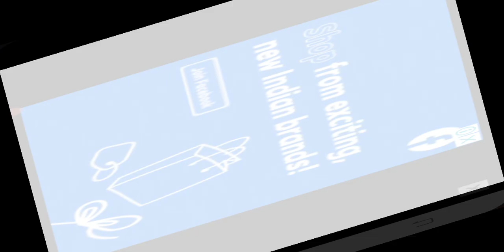how to make fire resistance potions